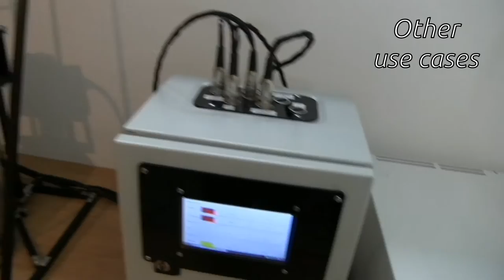Starter Kit: Camera Slider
The Starter Kit: Camera Slider allows a automatic and fluid linear motion of photo- and video-cameras. With the provided demo application you can control the slider freely and make automatic time lapse shoots. An easy API can be used to integrate the camera slider into you own project. This means that the kit can be used as a general purpose axis for linear motion.